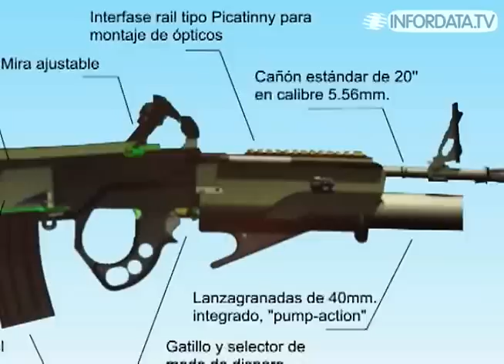Fusil Polivalente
La Marina de Guerra del Perú ha creado un fusil automático polivalente de 4ta generación, es una propuesta innovadora para el desarrollo de un fusil de asalto que brinde precisión alcance y ergonomía en una presentación compacta y que combina las prestaciones que brinda a los diferentes cartuchos con la potencia de un fuego apoyo que otorga un lanza granadas en un mismo paquete. Su alcance efectivo es 400m y alcance eficaz 600m